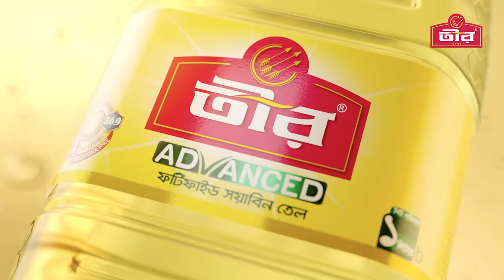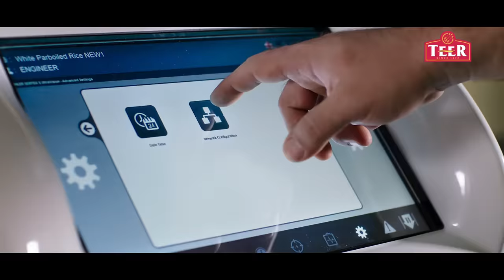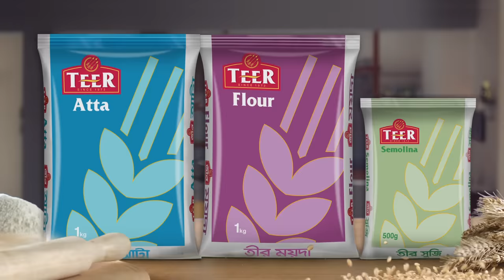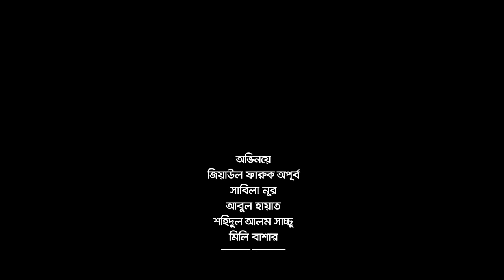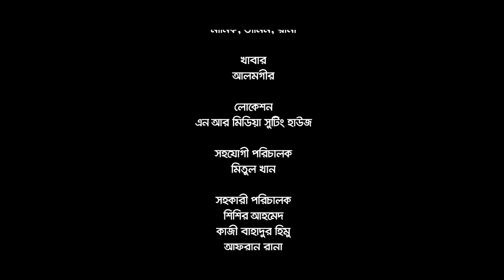Nana Bari | নানা বাড়ি | Eid Natok 2021 | Apurba | Sabila Noor | Rubel Hasan | New Bangla Natok 2021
Presenting a new romantic & comedy drama "Nana Bari" (নানা বাড়ি), Written by Rajiv Ahmed, Directed by Rubel Hasan. Starring Ziaul Faruq Apurba, Sabila Noor, Faruk Ahmed, Mili Bashar, Abul Hayat, Shahidul Alam Sachchu & Many More.

Nana Bari | নানা বাড়ি | Eid Natok 2021 | Ziaul Faruq Apurba | Sabila Noor | Rubel Hasan | New Bangla Natok 2021 | Bangladeshi Comedy Natok​​​​​​ 2021

Natok : Nana Bari (নানা বাড়ি)
Cast : Ziaul Faruq Apurba, Sabila Noor, Faruk Ahmed, Mili Bashar, Abul Hayat, Shahidul Alam Sachchu
Director : Rubel Hasan
Produced by : Shahriar Shakil
Story : Rajiv Ahmed
Edit & Color : Ismail Hossain
Photography : Atiq Rahman
Dop : Biswajit Datta
Language : Bangla
Label : G Series